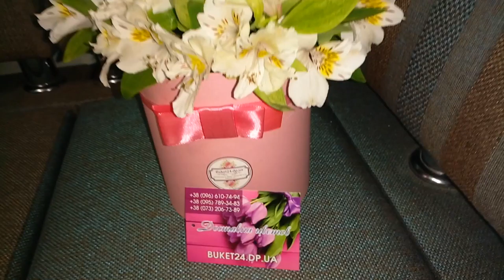ЗАКАЗАТЬ ЦВЕТЫ В ШЛЯПНОЙ КОРОБКЕ FLOWERS BOX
Macarons, Макаронс, макаруны в Днепропетровске. Эксклюзивные авторские БУКЕТЫ КУПИТЬ МАКАРУНС - ДОСТАВКА ЦВЕТОВ ДНЕПР
 цветы_Днепропетровск
Букеты с доставкой в Днепропетровск, доставка букетов в Днепропетровске, букеты Днепропетровск.
Купить цветы в коробке Днепропетровск,Заказать,Доставка ...
1 425,00 грн. - ‎В наличии

Как заказать?

Доставка роз в коробках,заказать букет роз на 8 марта,бесплатная доставка по Днепропетровску,купить фиолетовые розы,Букет в шляпной коробке купить.
Цветы в Шляпной коробке в Украине. Сравнить цены, купить ...
Цветы в Шляпной коробке. Продажа, поиск, поставщики и магазины, цены в Украине.
Доставка цветов днепропетровск - Хиты продаж
Для мамы и малыша. Подробнее... Креатив для всех. Подробнее... В корзине · нет товаров · Регистрация | Войти. Каталог. Для милых дам · Букеты из цветов · Букеты из фруктов и овощей · Букеты из сухофруктов · Подарки для мужчин · Для мамы и малыша · Креатив для всех · Свадебный букет невесты ...